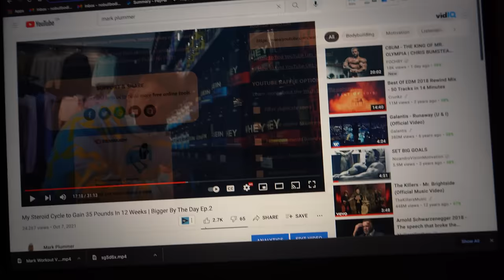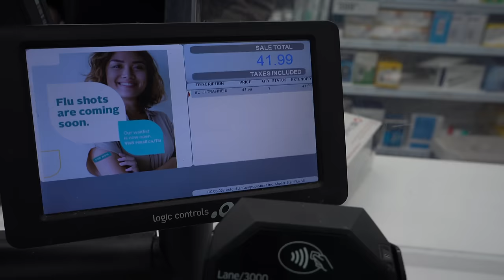How I ELIMINATED My Acne | Bigger By The Day Ep 3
Acne and especially body acne can ruin someone's life. Steroid acne is one of the hardest to manage and over the last year, I have mastered how to get rid of back acne and hormonal acne and prevent future breakouts.